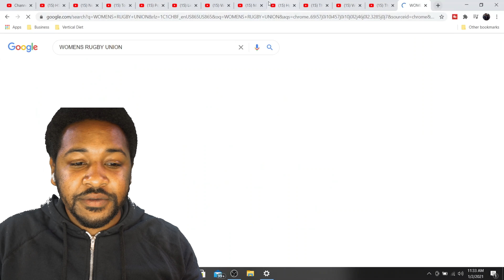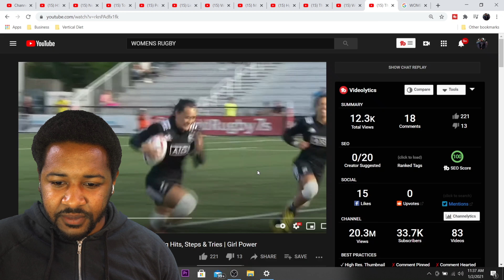DONT SLEEP ON EM!!! | WOMENS RUGBY BIG HITS, STEPS & TRIES! | REACTION!!!